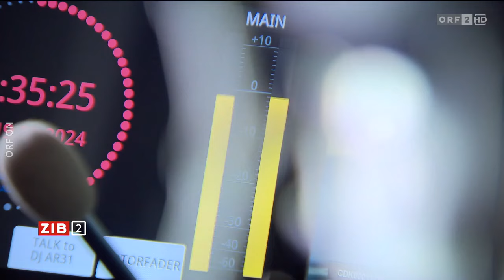100 Jahre Radio in Österreich – ZIB-2-Bericht (2024)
1. Oktober 2024  •  Moderation: Armin Wolf  •  Bericht: Katharina Huemer, Alice Pfitzner

Quelle (Zugriff 3. Oktober 2024)